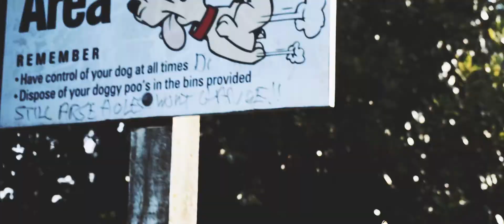READY SALTED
Easily over a thousand ks clocked up over the past 2 months, Olympic pool lengths paddled, crook guts and great roadtrips searching for the summer waves of New Zealand.

All shot and edited by me.

Featuring Jack McDonald & BearBones Surf Co

Soundtrack
Self Hypnosis In 3 Days - Wand

Check out BearBones Surf Co for handcrafted and eco-friendly boards made in New Zealand.

I've just had BearBones shape me a 5"10 Swallow Tail Epoxy custom board and I cannot stop staring at it!! Fizzing to have it under my feet!

Shout outs to Matt @ BearBones and Jack McDonald for linking us up. We've been having some missions for the memory books!